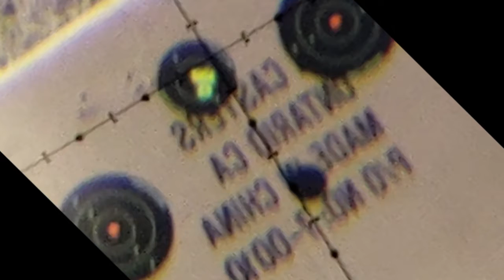slow motion pulsar shooting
practicing with side cam for learning more about our shooting